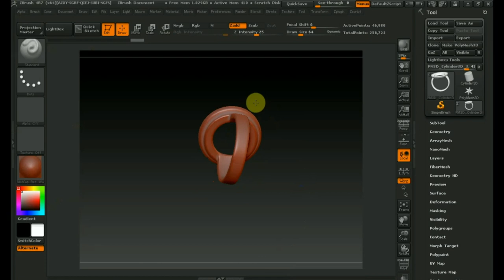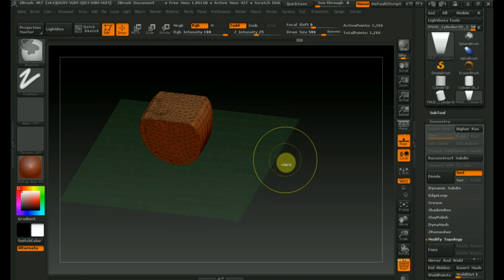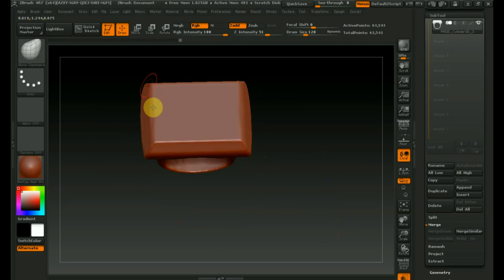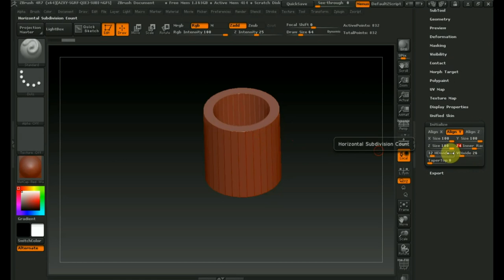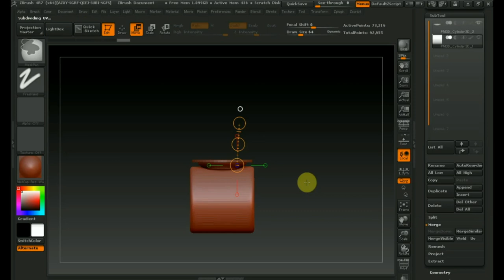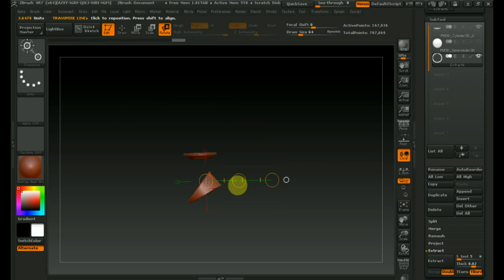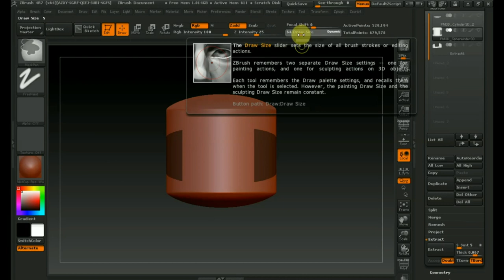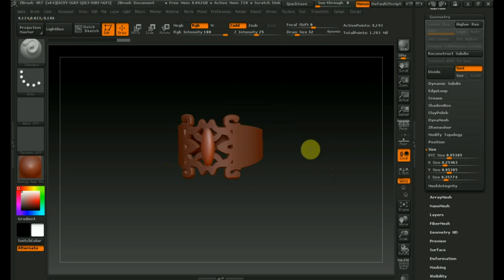Zbrush 4R7 как сделать кольцо